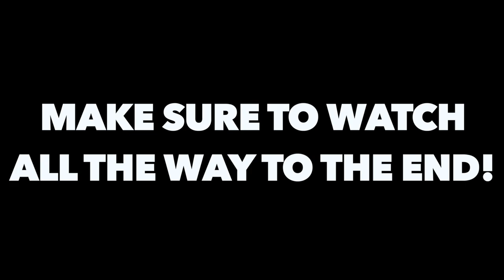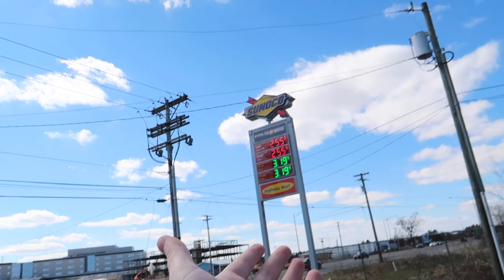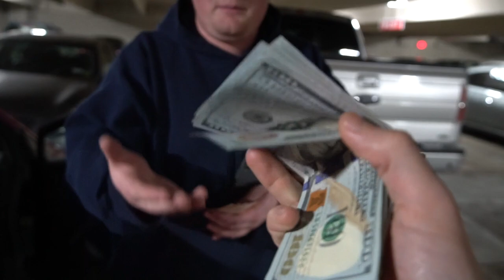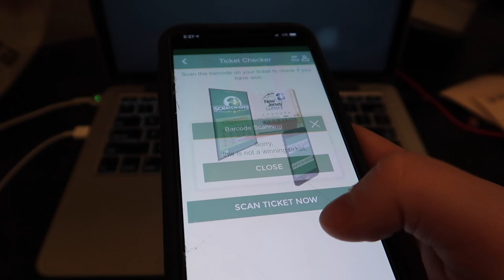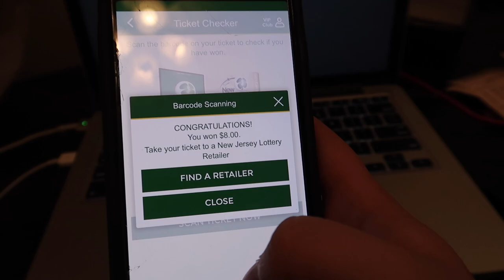The results are in... (ft. McJuggerNuggets)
The official results are in... did we win?

Twitch.Tv: @JeffSaxtonVlogs

WHATS UP!!!